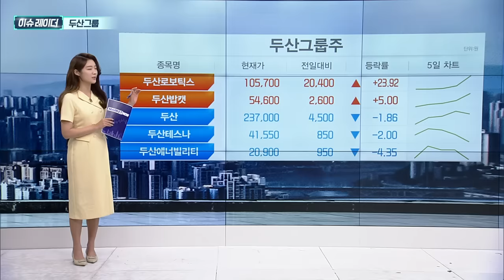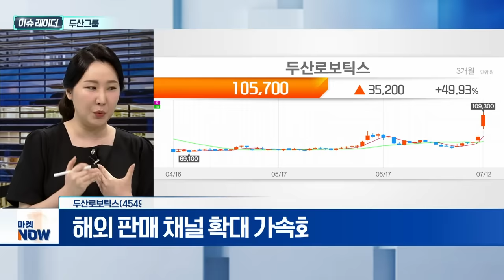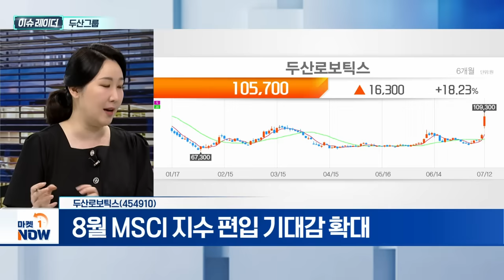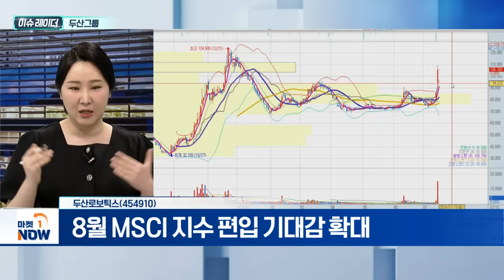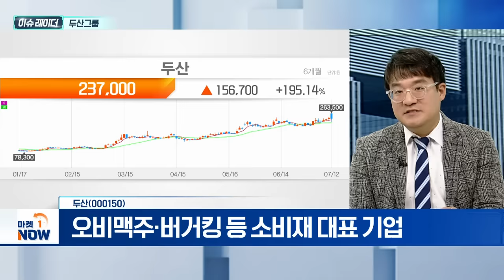두산그룹 | 두산로보틱스, 두산 | Market Now (20240715)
- 에너지·스마트머신·첨단소재 3대축 재편
- 사업 시너지 극대화... 주주가치 제고

- 협동로봇 솔루션 프로바이더
- 해외 판매 채널 확대 가속화 전망
- 8월 MSCI 지수 편입 기대감 확대

두산(000150)
- 두산그룹, 2000년대부터 M&A 적극적
- 오비맥주·버거킹 등 소비재 대표 기업
- 두산밥캣, 두산로보틱스로 편입... 시너지 확대